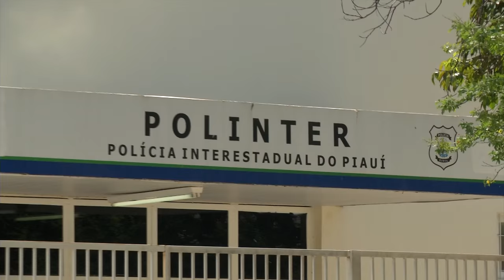Presa quadrilha que roubava carros de luxo na zona leste de Teresina